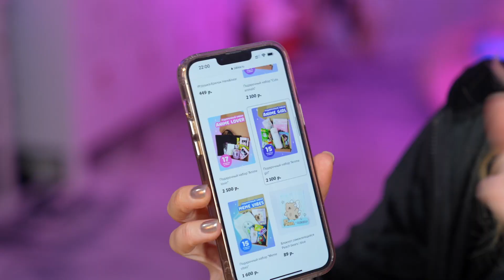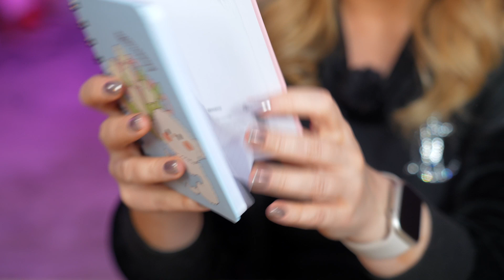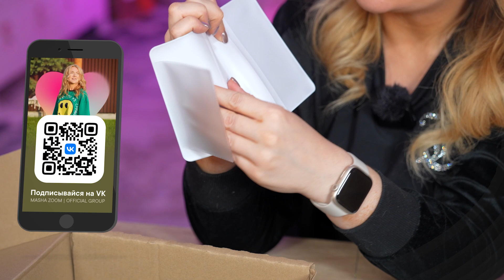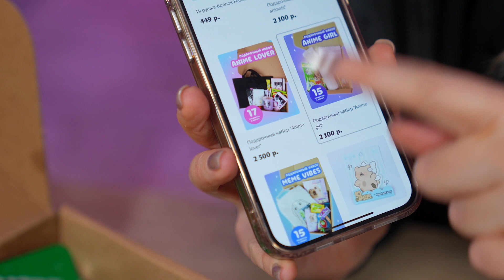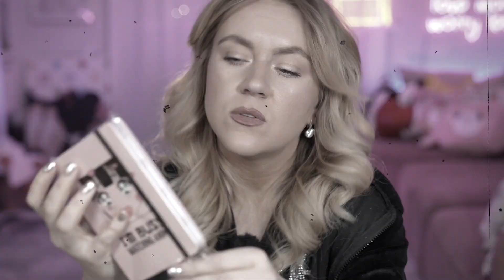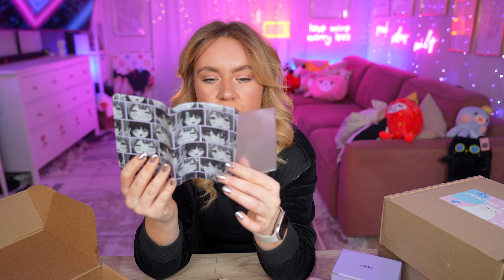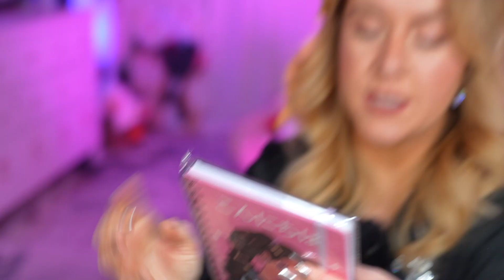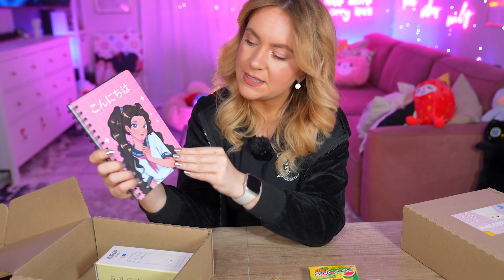СКУПИЛА ВСЕ СЮРПРИЗ БОКСЫ ZAKKA! распаковка ✨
Альфа-Стикер - первый в России платежный стикер. Забронируйте и доставим до конца марта
Реклама. АО "АЛЬФА-БАНК", ИНН 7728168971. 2Vtzqv8Hew7